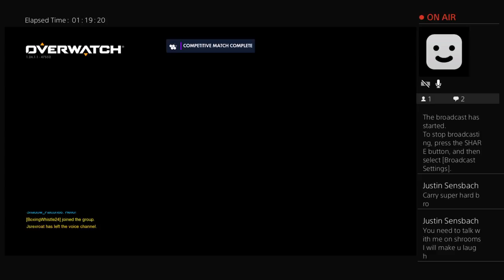Stream for kyle overwatch